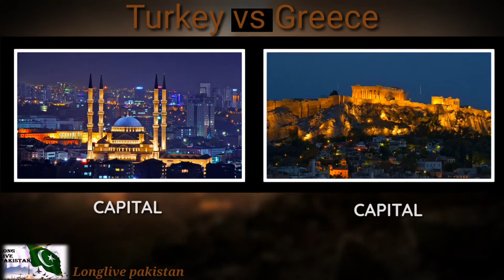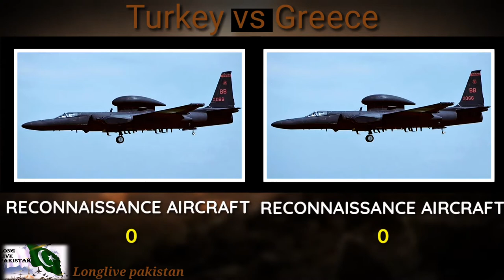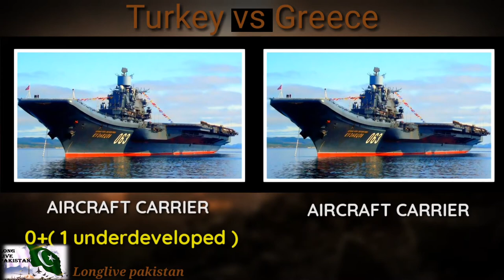Turkey VS Greece Military Power Comparsion 2021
pakistan zindabad
israel murdabad
longlive pakistan
I love pakistan
vireal video
pakistan army zindabad
pakistan military